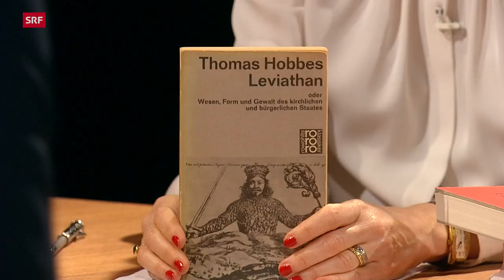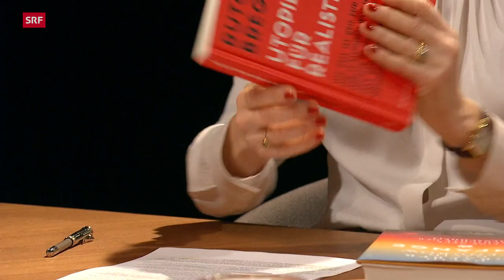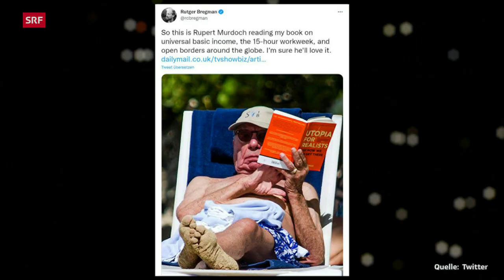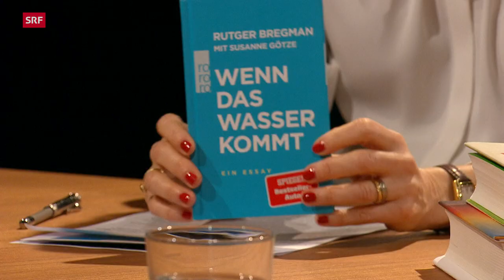Ist der Mensch wirklich gut, Rutger Bregman? | Sternstunde Philosophie | SRF Kultur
In Europa ist Krieg, der Klimawandel schreitet voran, Millionen von Menschen hungern. Doch für den Historiker Rutger Bregman ist klar: Obwohl der Mensch Grausamkeiten begeht und Leiden zulässt, ist er im Grunde wohlwollend und gut. Barbara Bleisch hakt nach.

Rutger Bergman hat eine frohe Botschaft für uns: In seinem millionenfach verkauften Beststeller «Im Grunde gut. Eine neue Geschichte der Menschheit» skizziert er den Menschen als von Natur aus hilfsbereit und kooperativ. Nicht «the survival of the fittest» habe zu Erfolg geführt, sondern «the survival of the friendliest». Und er ist überzeugt: Gerade der Glaube an das Gute im Menschen macht uns erst recht zu guten Menschen.
In seinem neusten Buch «Wenn das Wasser kommt» hat der eloquente Starintellektuelle hingegen schlechte Nachrichten, denn er attestiert uns Geschichtsblindheit. Wenn wir nicht aktiver gegen die Erderwärmung vorgehen, müssen die Niederländerinnen und Niederländer in hundert Jahren vermutlich in anderen Ländern um Asyl bitten, weil ganze Städte vom steigenden Meer verschluckt werden. Ist der Mensch also gut, aber träge? Wie gehen die Kriegsgräuel in der Ukraine zusammen mit seiner Überzeugung? Und kann dieser Glaube an das Gute wirklich andere mitreissen und uns Menschen verändern? Mit Rutger Bregman spricht Barbara Bleisch.